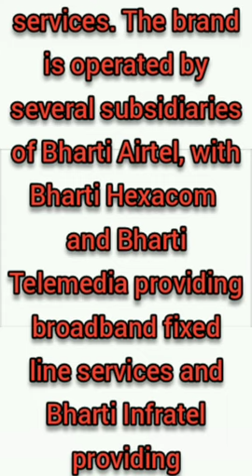Introduction of Airtel Company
Bharti Airtel Limited. Business Description. Headquartered in India, Airtel is a leading provider of telecommunications services with over 474 Mn customers in 18 countries across Asia and Africa. The company ranks amongst the top three mobile operators globally and its networks cover over two billion people.❤️🇮🇳👌😊🙏